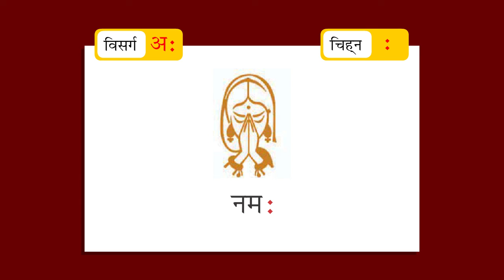KP 20 2 hindi p 51a